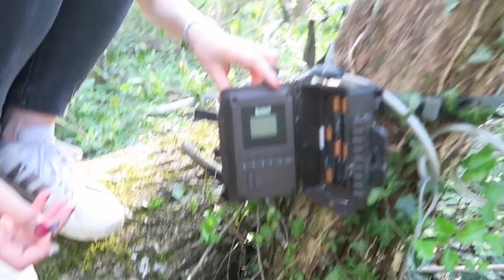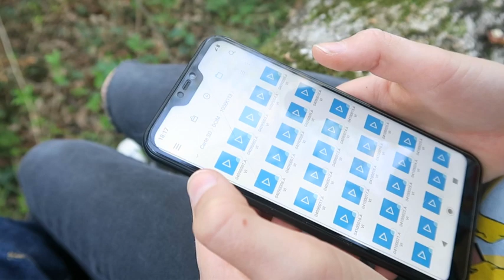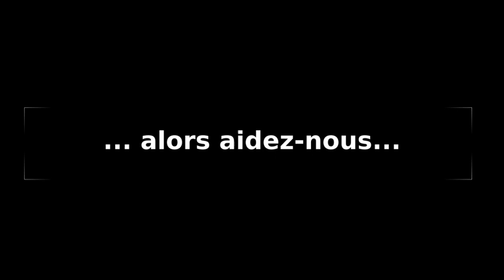Les animaux de la voie verte Vétraz-Monthoux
Écureuils, sangliers, oiseaux, renards, blaireaux... il en passe des bestioles le long de cette voie verte ! Le confinement nous autorise à prendre l'air à proximité immédiate de chez nous, alors profitons-en pour découvrir la "Géline", cette rivière qui longe la voie verte... profitons-en pour observer mais aussi pour préserver ! le contexte nous prouve que chaque coin de nature est précieux !